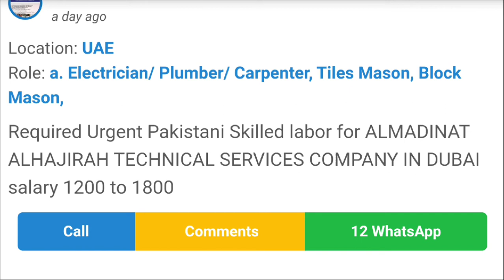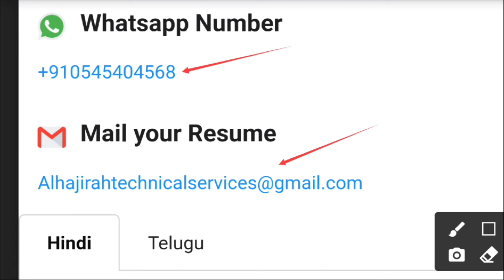5260 -JOB IN UAE |ALMADINAT ALHAJIRAH TECHNICAL SERVICES |JOB ROLE :Tiles Mason, Mason, Electrician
1. Company Name:
ALMADINAT ALHAJIRAH TECHNICAL SERVICES

JOB ROLE : Tiles Mason, Block Mason, a. Electrician/ Plumber/ Carpenter,

➡️ Required Urgent Pakistani Skilled labor for ALMADINAT ALHAJIRAH TECHNICAL SERVICES COMPANY IN DUBAI